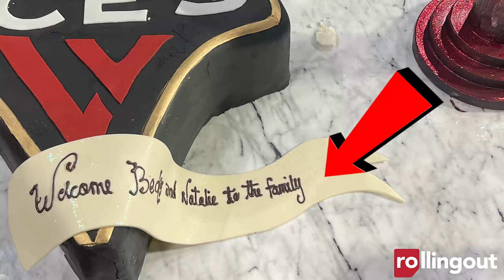1 hour with: The Las Vegas Aces